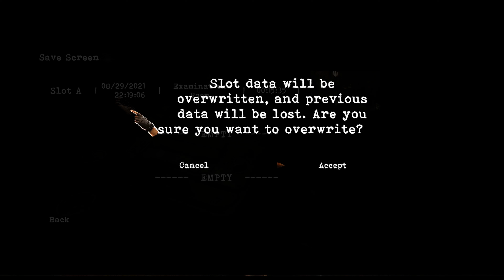Tormented souls Walkthrough #1 - Wrench, Plastic Heart, Hex Socket, Crowbar, Generator Room puzzle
Survival Horror inspired by the original Resident Evil and Alone in the Dark series. With a fresh twist on the fixed perspective adventure, Tormented Souls modernises for a new generation - as Caroline Walker investigates the mysterious disappearance of twin girls in a terrifying mansion